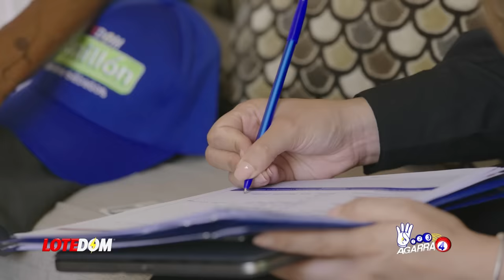La Raya Que Abinader No Le Permitirá Pasar A Leonel Y Danilo: ¿Quién Está Detrás Rebelión Dajabón?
Luís Abinader reacciona a las críticas opositoras en torno a las más radicales medidas tomadas en la Frontera pero, acá les tenemos una reflexión muy singular sobre esto!

3,500 por hora. Grabación a 1080. Entrega de material editado.

 día.

5,000 por cada video no mayor a 2 minutos.